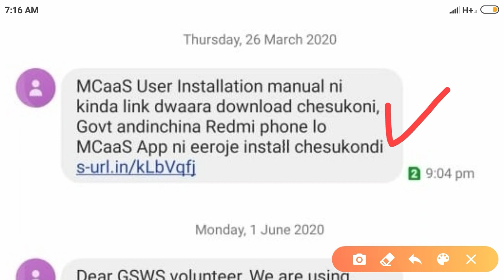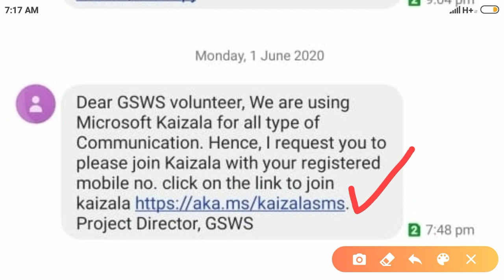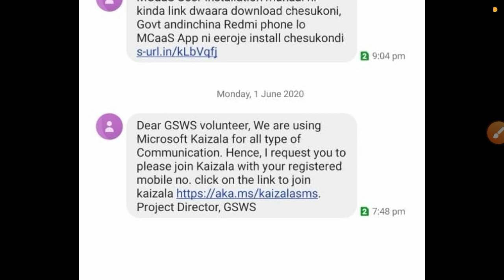వాలంటీర్ ఫోన్ కి 3 మెసేజ్ లు:- జీతాలు పే షిప్ ! ఈ 2 మెసేజ్లు imp / grama Volunteer Salary Release